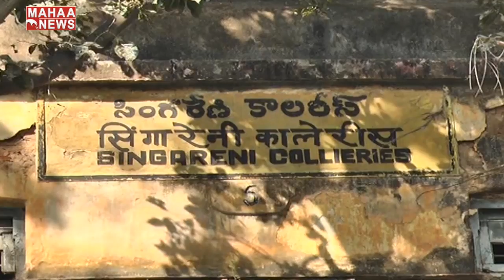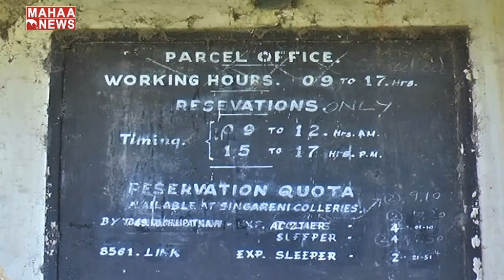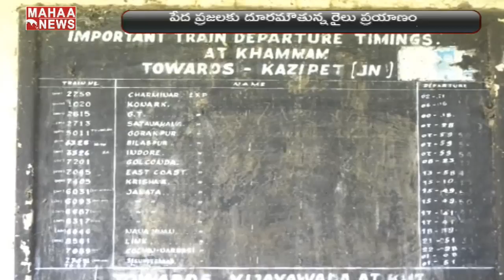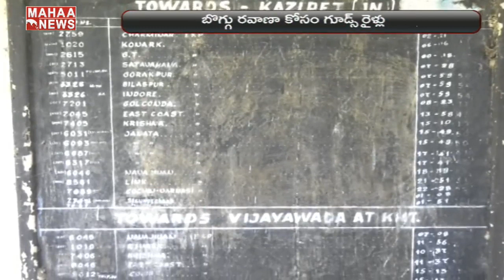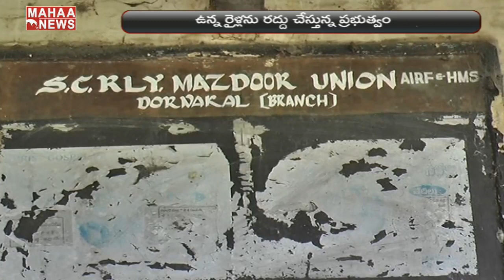Public Facing Problems With Trains Due To Stopped By Central Government | MAHAA NEWS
Watch Mahaa News, a 24-hour Telugu News Broadcaster, dedicated to reporting news across Telangana, Andhra Pradesh and other parts of the world through live reports, breaking news, sports updates, weather reports, entertainment, business trends, exclusive interviews,
 and current affairs.